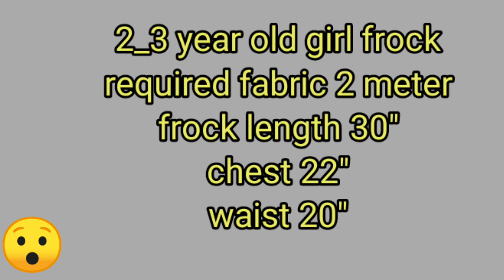Elegant Red Rose Pearl Kids Dress,Baby Frock Cutting And Stitching | Baby Frock Design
hello friends
In this video I will Show you How to make baby frock for 4-5 year baby girl,
Elegant Red Rose Pearl Kids Dress,Baby Frock Cutting And Stitching | Baby Frock Design | Baby Dress, baby frock cutting and stitching,baby frock design,baby frock banana,baby frock 2021

in my channel you get full tutotorial of cutting and stitching about baby dress , top plazzo and etc

For Order  Red Rose Pearl Kids Dress
Check letest collection  👇👇👇👇👇👇👇👇👇👇👇👇👇👇👇👇

More Videos of Cutting and Stitching Tutorial :-

watch my playlist of baby dresses

Topic cover :-   baby frock 2021

 cutting,Shree Sai fashion house,Diy sewing,In hindi